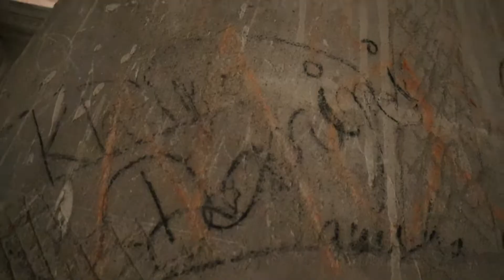chhattisgarh ka sabse khubsurat mandir banega balod ka onakona | anchra chhattisgarh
Anchra chhattisgarh (अंचरा छत्तीसगढ़) is an online (youtube) platform.

रायपुर - बस्तर मार्ग मे धमतरी से लगभग 35 किलोमीटर व राजधानी रायपुर से लगभग 90 किलोमीटर की दूरी पर स्थित है ओना कोना गाँव जहा है ओना कोना मंदिर I यह मंदिर कला का नायाब नमूना हैI छत्तीसगढ़ के एक कोने में बसा है यह भव्य मंदिर, कहते है के ये गंगरेल का आखरी छोर भी है I यह मंदिर बलोद के गुरूर विकास खंड के अंतर्गत आता है, यह मंदिर भगवान शिव को समर्पित मंदिर । ओना कोना मंदिर आने वाले समय में सबसे खूबसूरत पिकनिक स्पॉट व पर्यटन स्थल में सामिल होगी ।

Video Shoot done by Aman Kumar Sharma Aka अंचरा छत्तीसगढ़

My Gadgets :
Phone:
Samsung M31 8/128GB

Camera : Canon M50 Mark 2

Location : onakona, balod, chhattisgarh.

Graphics : Canva & Flyer Maker
Voice over : Aman Kumar Sharma

Date of publish : 10/03/22

Note : youtube channel Anchra chhattisgarh was earlier names as CG 04 BUZZFEED

Other popular videos from our youtube channel अंचरा छत्तीसगढ़

Uttarakhand series play list link